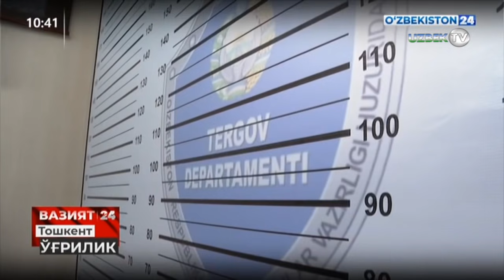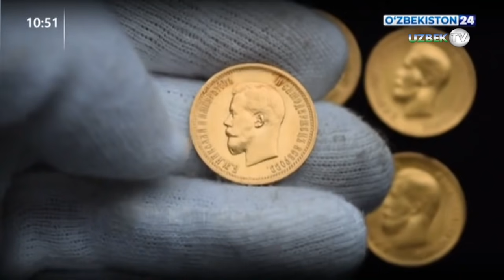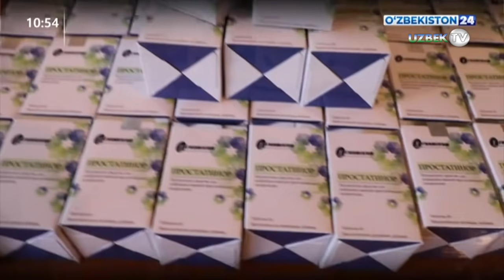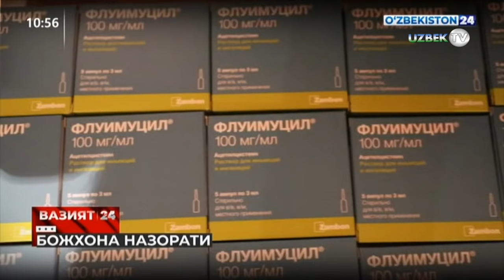"Вазият 24" Тезкор жиноий хабарлар тўплами. 11 феврал | Vaziyat 24: Tezkor xabarlar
"Вазият 24" кўрсатуви. 11 феврал 2021 йил
Ўзбекистон 24" телеканали
❖ Вазият 24 | Ўғрилик
❖ Вазият 24 | Талончилик
❖ Вазият 24 | Юк ташишда хажм параметрлари талабларига амал қилинг!
❖ Вазият 24 | Хиёбондаги хавфли манёвр маъмурий жавобгарликка сабаб бўлди
❖ Вазият 24 | Оғуфурушлар қўлга тушди
❖ Вазият 24 | Нафсга қулоқ тутишнинг оқибати...
❖ Вазият 24 | Фирибгарлик жинояти фош этилди
❖ Вазият 24 | Эҳтиётсизлик оқибати қимматга тушди
❖ Вазият 24 | Маст ҳайдовчи инспекторга пора таклиф қилди
❖ Вазият 24 | Божхона назорати